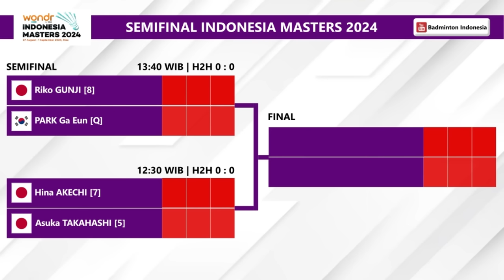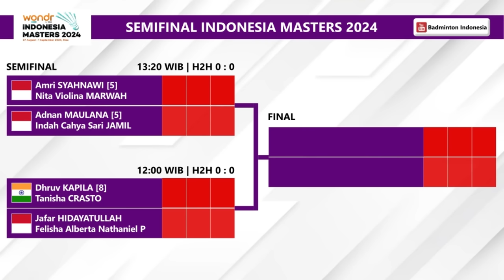Draw & Jadwal Semifinal Indonesia Masters 2024 Besok Pukul 12:00 WIB Live Badminton Indonesia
Draw & Jadwal Semifinal Indonesia Masters 2024 Besok Pukul 12:00 WIB Live Youtube Badminton Indonesia